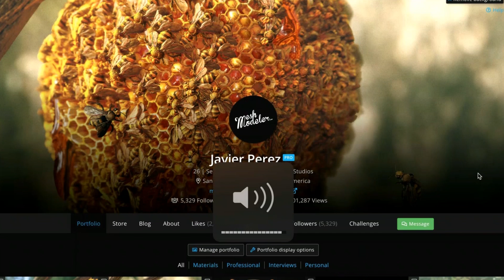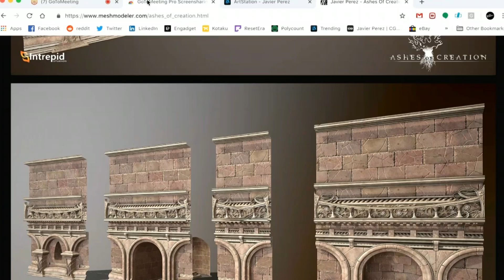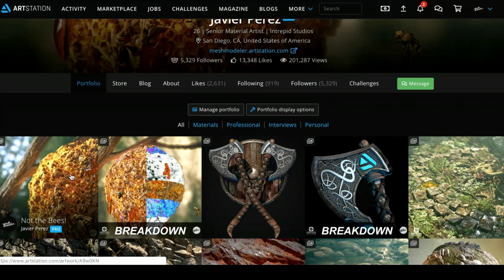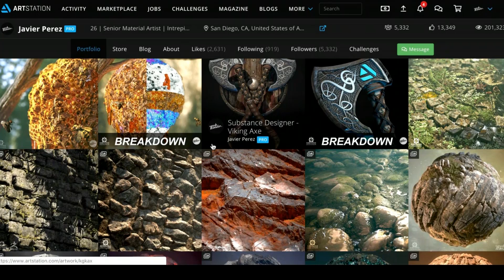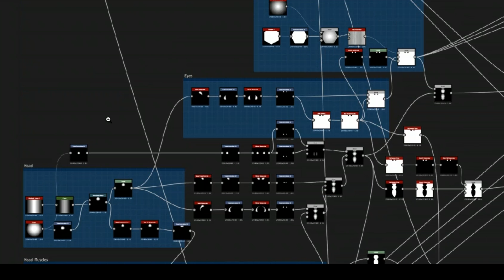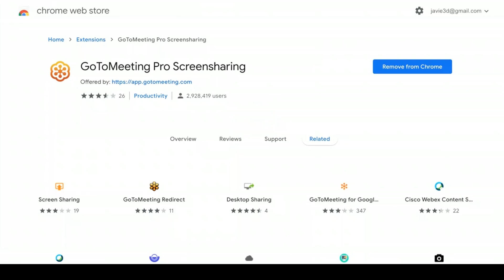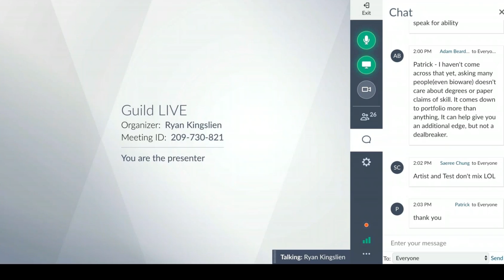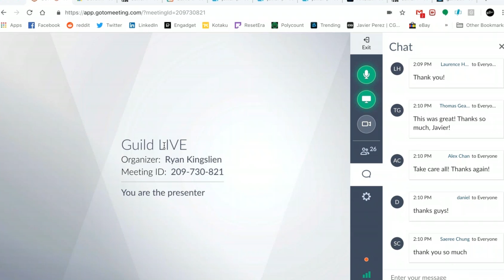LIVE with Javier Perez (Senior Material Artist, Intrepid Studios)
There are NO limits to what you can do with Substance.

Just ask Javier Perez, who creates everything -- 100%! -- in Substance Designer.